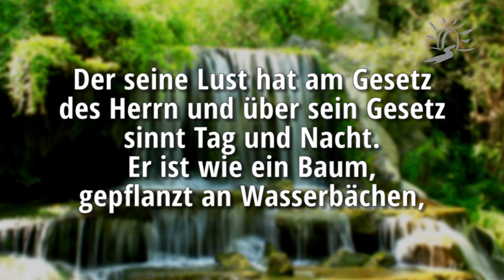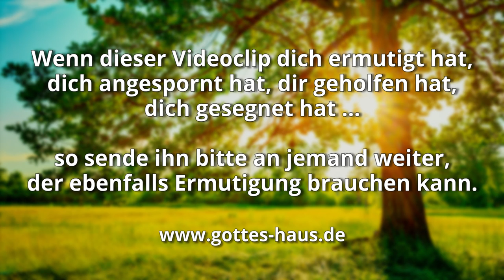Ein genialer Zuspruch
Ich möchte dir ein Wort zusprechen, das du ganz sicherlich kennst und schon manches Mal gehört hast. Doch ich bin sicher, dass es sich ganz neu mit deinem Glauben verbinden und dich segnen und berühren wird. Lass es in deinem Leben neu an Kraft gewinnen:

Glücklich der Mann, der nicht folgt dem Rat der Gottlosen, den Weg der Sünder nicht betritt und nicht im Kreis der Spötter sitzt, sondern seine Lust hat am Gesetz des HERRN und über sein Gesetz sinnt Tag und Nacht!  Er ist wie ein Baum, gepflanzt an Wasserbächen, der seine Frucht bringt zu seiner Zeit, und dessen Laub nicht verwelkt; alles was er tut, gelingt ihm. Nicht so die Gottlosen; sondern sie sind wie Spreu, die der Wind verweht. Darum bestehen Gottlose nicht im Gericht, noch Sünder in der Gemeinde der Gerechten. Denn der HERR kennt den Weg der Gerechten; aber der Gottlosen Weg vergeht.
Psalm 1,1-6

Und beständig wird der HERR dich leiten, und er wird deine Seele sättigen an Orten der Dürre und deine Gebeine stärken. Dann wirst du sein wie ein bewässerter Garten und wie ein Wasserquell, dessen Wasser nicht versiegt.
Jesaja 58,11

Er wird sein wie ein Baum, der am Wasser gepflanzt ist und am Bach seine Wurzeln ausstreckt und sich nicht fürchtet, wenn die Hitze kommt. Sein Laub ist grün, im Jahr der Dürre ist er unbekümmert, und er hört nicht auf, Frucht zu tragen.
Jeremia 17,8